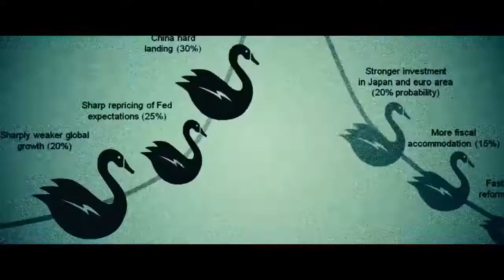Pakistan's action thriller movie Zarrar's first trailer is out with a bang!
Zarrar is an upcoming Action Thriller film. The film features Shaan Shahid, Kiran Malik, Nadeem Baig and Adnan Butt. Zarrar is written and directed by Shaan Shahid.

Directed by:
Shaan Shahid

Written by:
Shaan Shahid

Starring:
Shaan Shahid
Waseem Badami
Kiran Malik
Nadeem Baig
Adnan Butt
Nayyar Ejaz
David Laurence
Cyrille Mansuy

Edited by:
Majid Cheema

Production:
company
5th Dimension Films
Jehan Films

Country:
Pakistan

Language:
Urdu
English

Cast Edit:
Shaan Shahid
Kiran Malik
Nadeem Baig
Adnan Butt
Nayyar Ejaz
David Laurence
Cyrille Mansuy
Waseem Badami